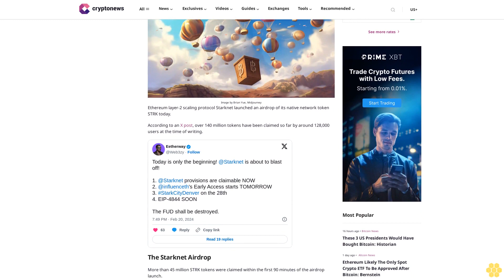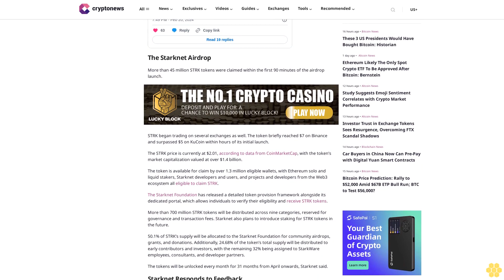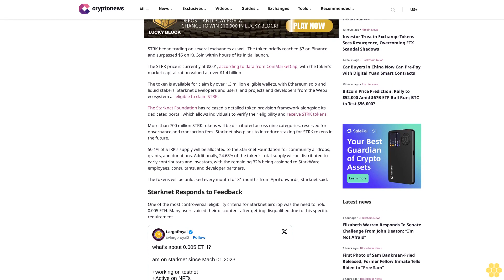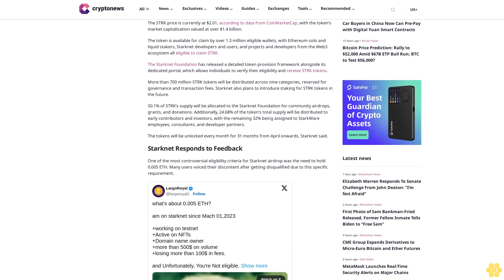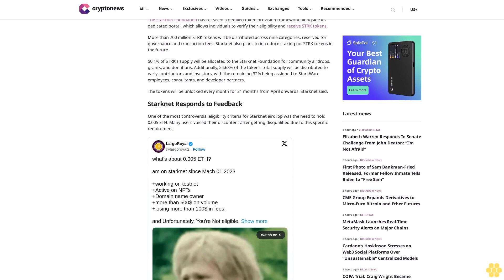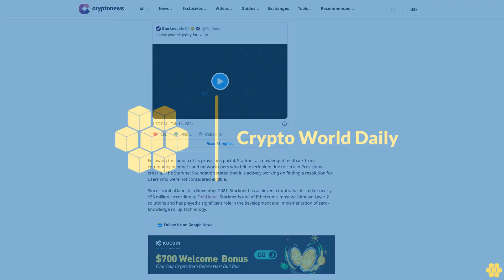STRK Price Surges 23% as Starknet Kickstarts with Massive Airdrop,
Brian Yue

Image by Brian Yue, Midjourney

Ethereum layer-2 scaling protocol Starknet launched an airdrop of its native network token STRK today.

According to an X post, over 140 million tokens have been claimed so far by around 128,000 users at the time of writing.

The Starknet Airdrop.

More than 45 million STRK tokens were claimed within the first 90 minutes of the airdrop launch.

STRK began trading on several exchanges as well. The token briefly reached $7 on Binance and surpassed $5 on KuCoin within hours of its initial launch.

The STRK price is currently at $2.01, according to data from CoinMarketCap, with the token’s market capitalization valued at over $1.4 billion.

The token is available for claim by over 1.3 million eligible wallets, with Ethereum solo and liquid stakers, Starknet developers and users, and projects and developers from the Web3 ecosystem all eligible to claim STRK.

The Starknet Foundation has released a detailed token provision framework alongside its dedicated portal, which allows individuals to verify their eligibility and receive STRK tokens.

More than 700 million STRK tokens will be distributed across nine categories, reserved for governance and transaction fees. Starknet also plans to introduce staking for STRK tokens in the future.

50.1% of STRK’s supply will be allocated to the Starknet Foundation for community airdrops, grants, and donations. Additionally, 24.68% of the token’s total supply will be distributed to early contributors and investors, with the remaining 32% being assigned to StarkWare employees, consultants, and developer partners.

The tokens will be unlocked every month for 31 months from April onwards, Starknet said.

Starknet Responds to Feedback.

One of the most controversial eligibility criteria for Starknet airdrop was the need to hold 0.005 ETH. Many users voiced their discontent after getting disqualified due to this specific requirement.

Following the launch of its provisions portal, Starknet acknowledged feedback from community members and network users who felt “overlooked due to certain Provisions criteria.” The Starknet Foundation stated that it is actively working on finding a resolution for users who were not considered eligible.

Since its initial launch in November 2021, Starknet has achieved a total value locked of nearly $55 million, according to DefiLlama. Starknet is one of Ethereum’s most well-known Layer 2...